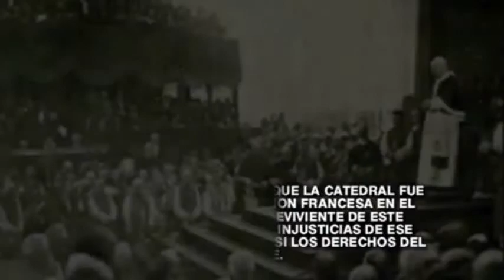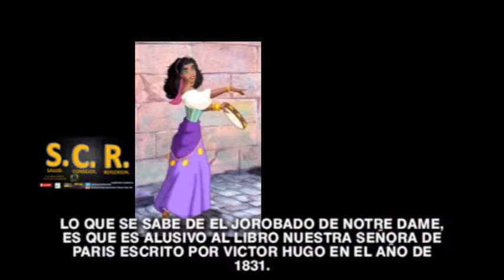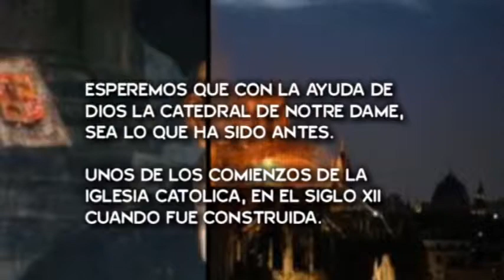Notre Dame En Llamas, El Resumen Y Mas.................. S.C.R. Y Mucho Mas HD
EN ESTE PEQUEÑO DOCUMENTAL LES TRAIGO EL MAS RECIENTE SUCESO ACERCA DE LA TRAGEDIA DE LA CATEDRAL DE NOTRE DAME HACE POCO RESUMIDO. Y JUNTO CON EL TAMBIEN LES TRAIGO HISTORIAS DE SUCESOS COMO POR EJEMPLO

LA CORONACION DE LOS ESPOSOS BONAPARTE QUE ERAN NAPOLEON Y JOSEFINA BONAPARTE ENTRE 1805 Y 1808 EN LA CATEDRAL .

LA CANONIZACION DE JUANA DE ARCO EN 1909

EL SAQUEO EN LA REVOLUCION FRANCESA A FINALES DEL SIGLO IXX

Y OTROS PUNTOS MAS CONTIENE ESTE PEQUEÑO DOCUMENTAL PARA QUE LO  DISFRUTEN Y SE ENTEREN UN POCO DEL INCENDIO QUE DEL CUAL SURGEN MUCHAS DUDAS QUE LO PROVOCO.

Y EL ORIGEN DE EL JOROBADO DE NOTRE DAME DEL CUAL SURGEN DUDAS SI EXISTIO O NO EL FAMOSO QUASIMODO.

ASI QUE ESPERO QUE SEAN DE SU AGRADO Y LES GUSTE.

ESPERO TAMBIEN QUE COMENTEN QUE OPINAN ACERCA DEL ESPECIAL.

BIENVENIDOS.

FUENTES Y LINKS DE LA INFORMACION

WIKIPEDIA, LA ENCICLOPEDIA LIBRE

FAYERWAYER.COM